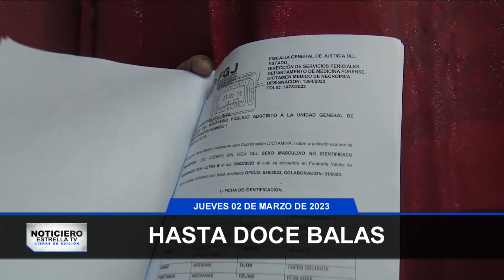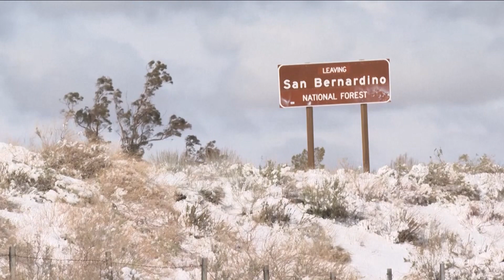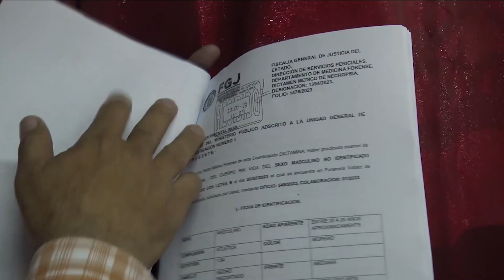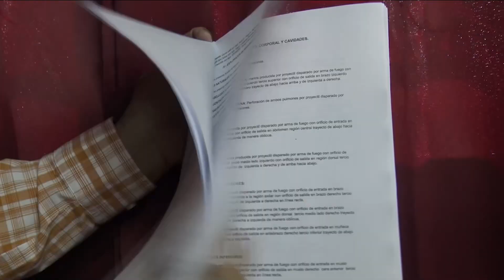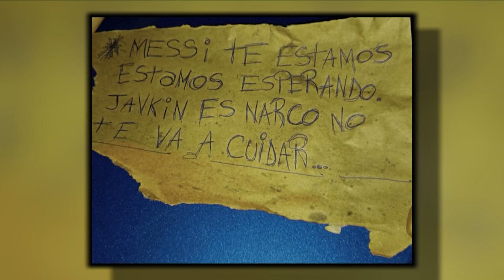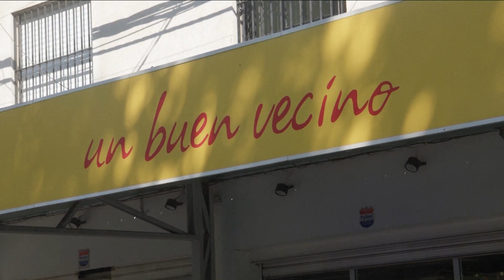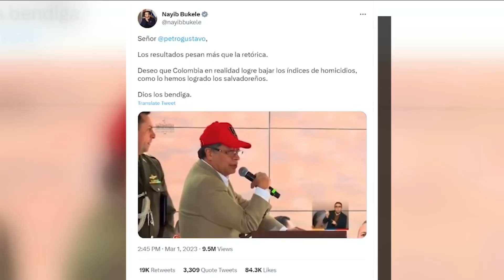2 de marzo | Cierre de Edición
📰 🇺🇸 Hoy en Cierre de Edición te presentamos la siguiente información:

📌 Identifican a cuatro soldados acusados de asesinar a varios civiles en Tamaulipas.

📌 Emergencia por bajas temperaturas en varias partes del país.